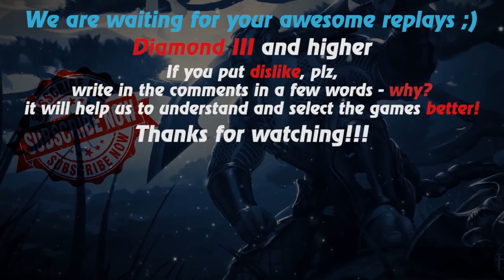HoN replays - Rally with 0 deaths - Quackrax Immortal Rank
Watch a new hon replays by Replays HoN team about Rally, who makes 14 nice kills in 20 minutes with 0 deaths

Game: heroes of newerth, hon
Version: 4.7.5
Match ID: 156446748